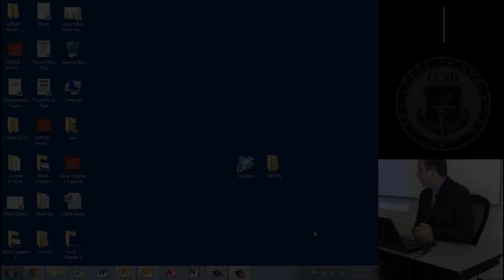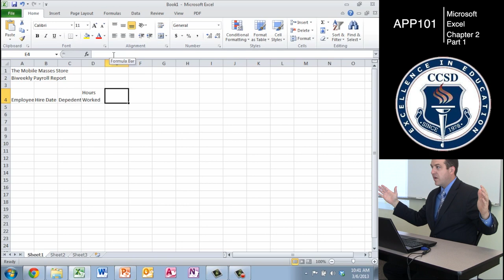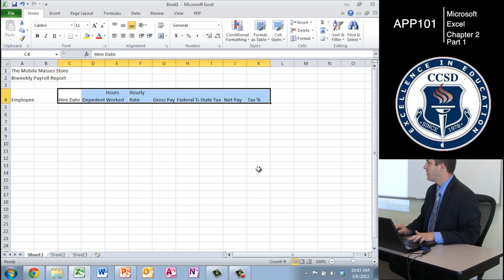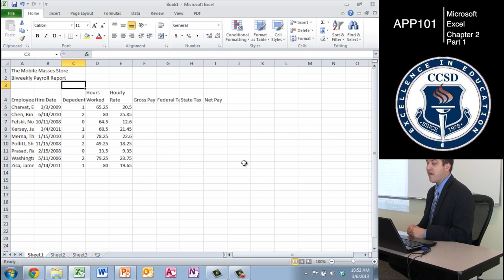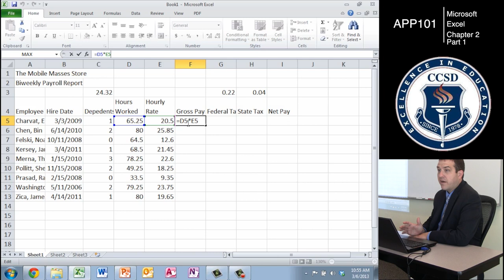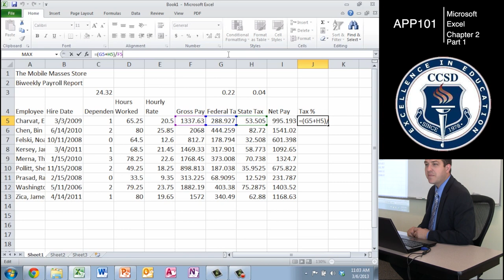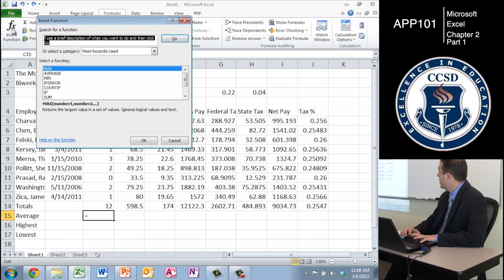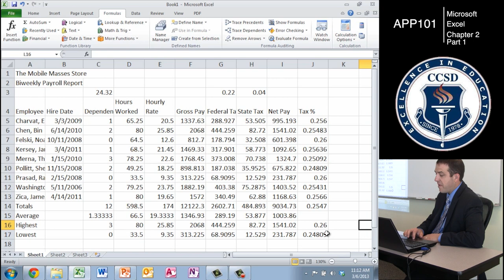APP101 - Microsoft Excel Chapter 2 - Part 1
This video is about Microsoft Excel Chapter 2 for APP101 at California College San Diego CCSD